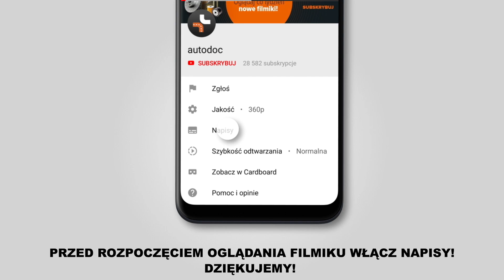Wymiana poduszka amortyzatora przedni w BMW 3 (E46) [TUTORIAL AUTODOC]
Wymiana poduszka amortyzatora przedni / łożysko amortyzatora przedni w BMW 3 (E46) 3.5 Touring 10.1999–05.2005 [TUTORIAL AUTODOC]

Poduszka amortyzatora w samochodach BMW 3 Saloon (E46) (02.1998–04.2005) / BMW 3 Compact (E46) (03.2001–02.2005) / BMW 3 Convertible (E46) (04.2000–12.2007) / BMW 3 Coupe (E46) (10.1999–02.2005) / BMW Z4 Convertible (E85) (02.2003–12.2009) powinien być wymieniony zazwyczaj zgodnie z jedną i tą samą procedurą.

🔝 Najlepsze marki, które poduszka amortyzatora: TOPRAN; OPTIMAL; SASIC; FEBI BILSTEIN; SWAG.

🛠️ Narzędzia, które będziesz potrzebować na wymiany poduszka amortyzatora przedni:
- szczotka druciana
- sprej WD-40
- bit imbusowy o numerze H6
- bit imbusowy o numerze H7
- klucz nasadowy do kół №17
- gniazdo amortyzatora
- ściągacz przegubów kulowych
- klucz grzechotkowy
- klucz dynamometryczny
- pokrętka
- łom
- hydrauliczna sprężarka do sprężyn